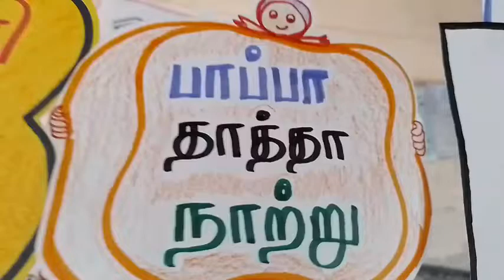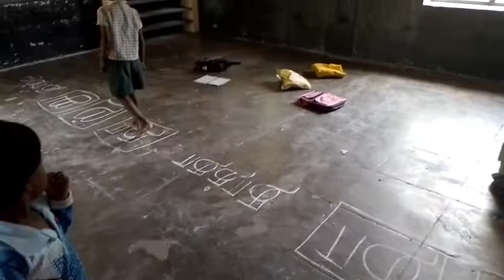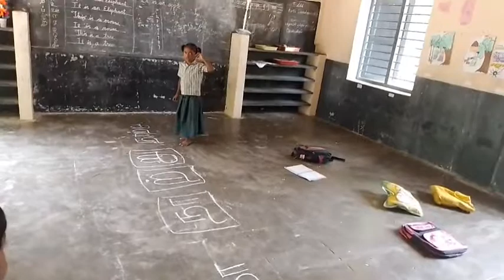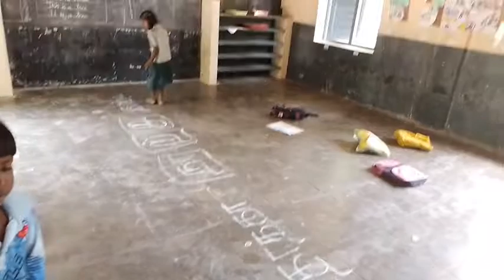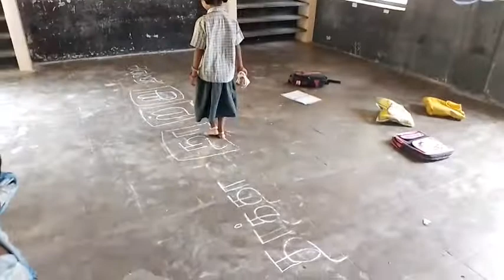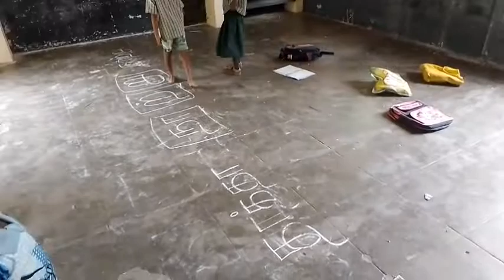சின்ன சின்ன பாப்பா activity tamil unit 9 ennum ezhuthum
சின்ன சின்ன பாப்பா activity tamil unit 9 ennum ezhuthum ‎@கல்வி நம் கையில் Ramayee Teacher